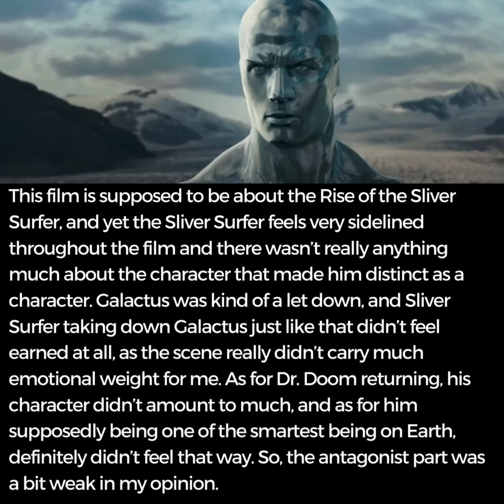Fantastic Four: Rise of the Silver Surfer Spoiler Thoughts